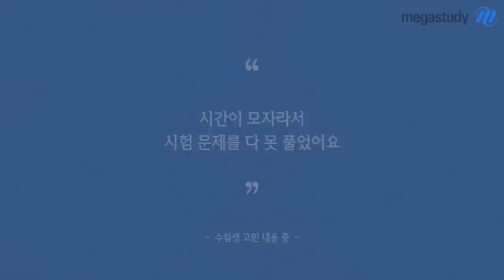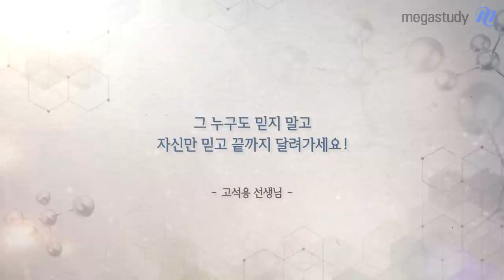[메가스터디] 뼈 때리는 공부자극 명언 - 화학 고석용 쌤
"시간이 부족한 것이 아니라 실력이 부족한 것입니다"

뼈 때리는 공부자극 띵언은 물론 실력상승을 위한 완벽한 강의까지
화학의 베테랑 고석용 선생님과 함께 정신차리고 공부합시다!